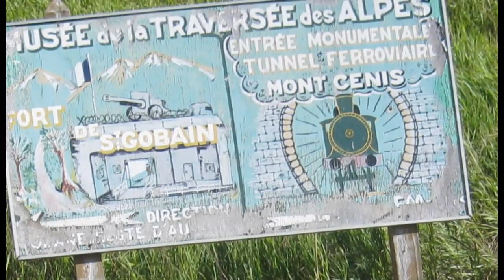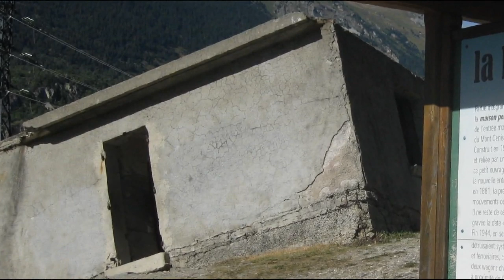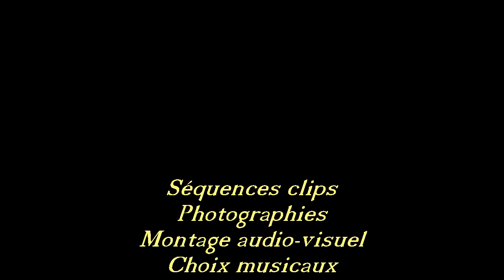La maison penchée (clip)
LES PETITES SORTIES VACANCES 2012 DE DANY-DANIEL GABRIEL ET SYLVIE ÉDITH/ EXTRAIT  2

Faisant partie intégrante du paysage et du patrimoine historique de Modane, situé sur la route qui mène à la station de Valfréjus dans les Alpes en Savoie (France) , je vous propose en clip que j'ai réalsié une petite visite à la Maison penchée.